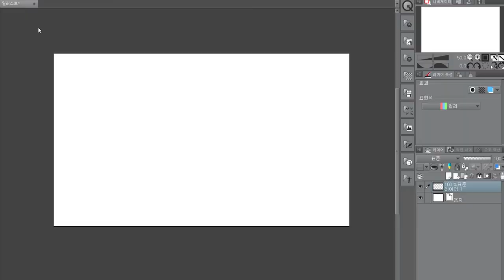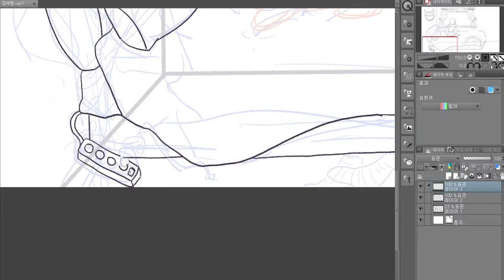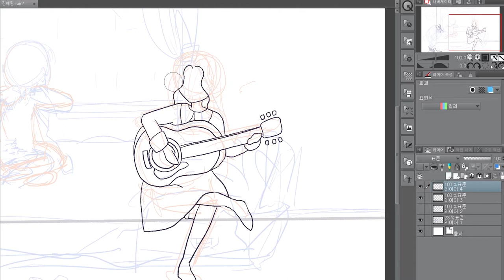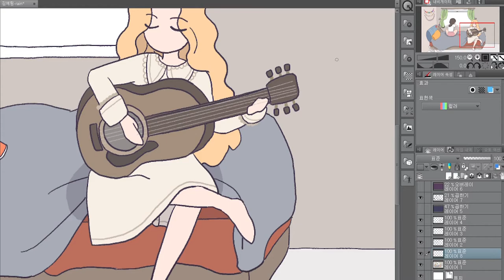김예림(Lim Kim) - Rain [speed painting/스피드페인팅]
안녕하세요, 취미 그림 그리는 케이디입니다.

어제는 하루종일 비가 왔는데요,
저는 비가 오는 날 김예림의 Rain이 꼭 생각나더라고요.

가사 중 '이어폰 속의 비 노래를 부르는 가수' 부분에서 오는 이미지가 강해서 이렇게 그림이 그려진 것 같습니다.

이번 그림은 즉흥적으로 잘 그려지지 않아서
다른 그림들보다 시간도 2배 정도 더 걸렸고,
중간에 그렸다 지웠다 번복하는 부분도 많네요.

BGM
Artist : 김예림(Lim Kim)
Song : Rain
Album : Her Voice

※※ All Rights Administered by Mystic89 Entertainment & Lim Kim